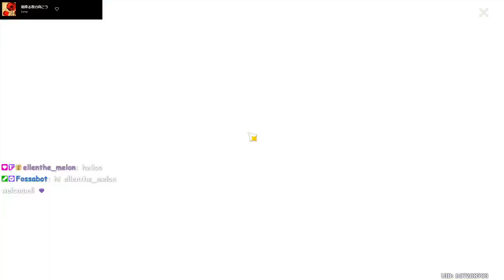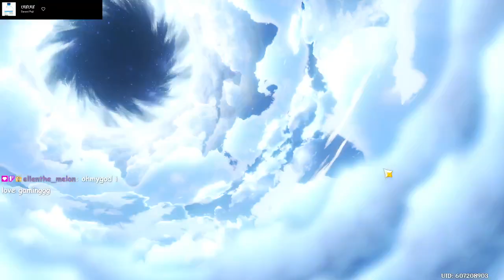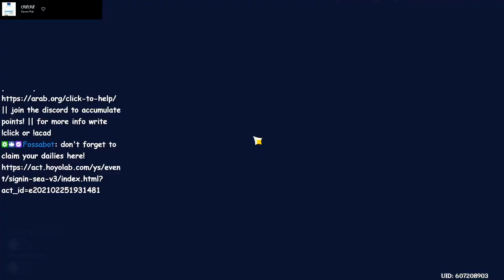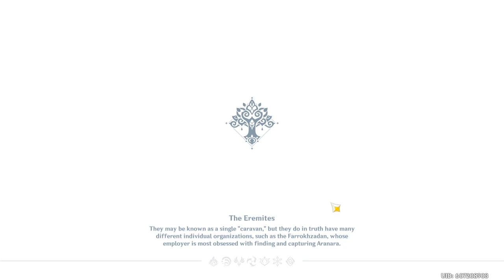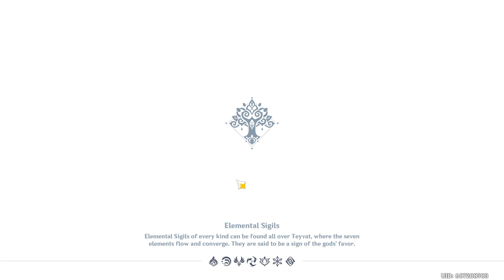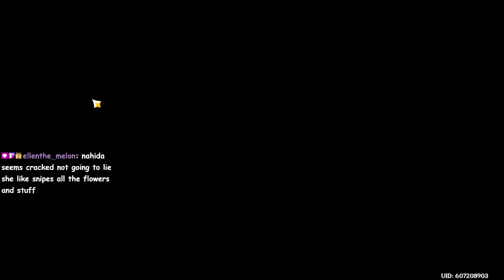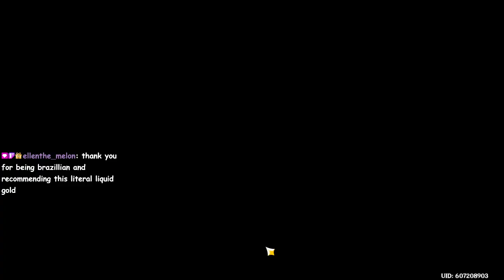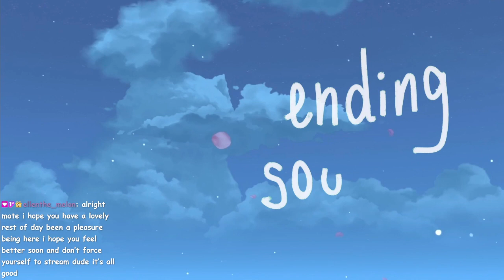post op chill stream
Date: February 1st 2024
Game(s): Genshin Impact